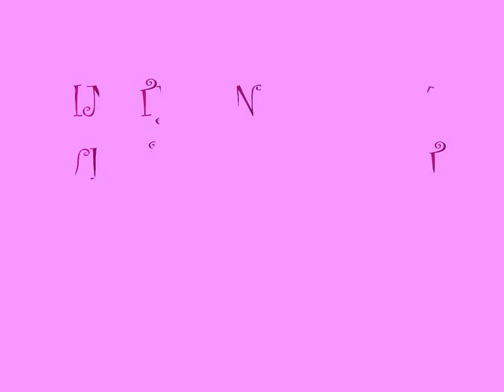IN THE NURSERY VISIT GLEN STREET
TWO LONE SWORDSMEN
ELECTRONIC